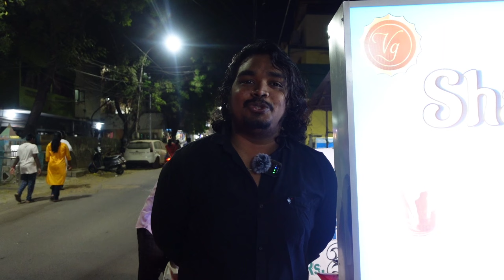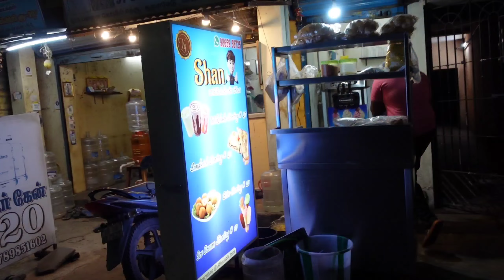1St Time 49Rs Unlimited Pani Puri Challenge in Chennai | Cheapest Chat shop in chennai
1St Time 49Rs Unlimited Pani Puri Challenge in Chennai | Cheapest Chat shop in chennai

Hey guys! I went to shan milkshake & chat shop. i tried unlimited pani puri challenge & combo chat. best cheapest chat shop in chennai. if you like this video please like, Share and subscribe.

21, Bajanai Koil St, RR Nagar, Inbarajapuram, Choolaimedu, Chennai,